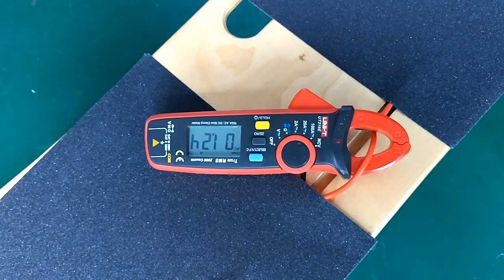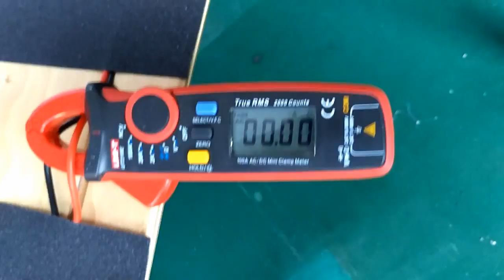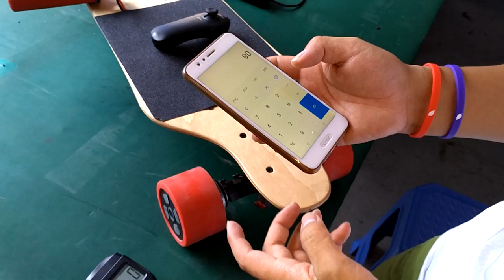Best Quality $199 Electric skateboard Unassemble | Meepo Board(1/2)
Meepo Board remote give you comfortable safy brake.
Sinosidal wave current to get highest energy efficiency, and low heat, and big torque.
ESC equiped is NO.1 famous and reliable amoung factories in China.
Batter is 20 Cells Samsung geniune. 36V 4.4aH,
The only place to buy Meepo Board: